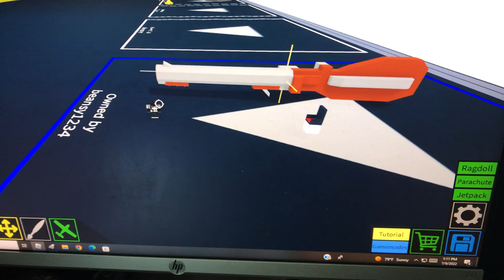Plane crazy shotgun showcase